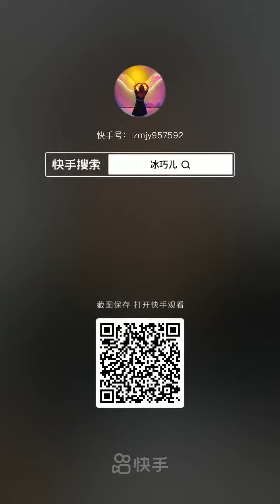CLEAR ICE EATING